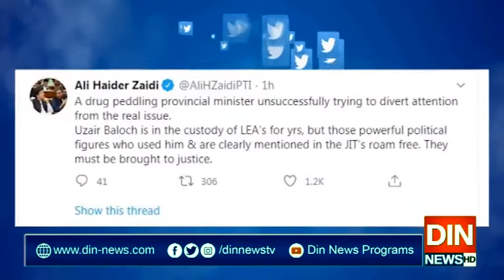منشیات فروش اس مسئلے سے توجہ ہٹانے کی ناکام کوشش کررہا ہے،